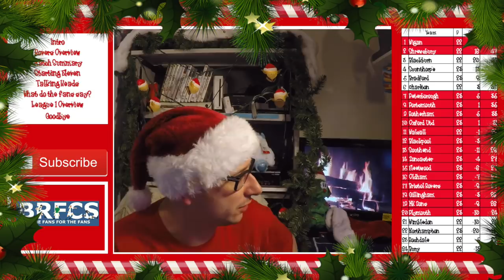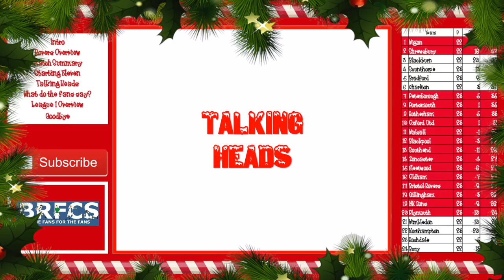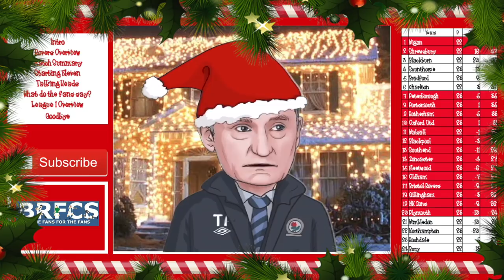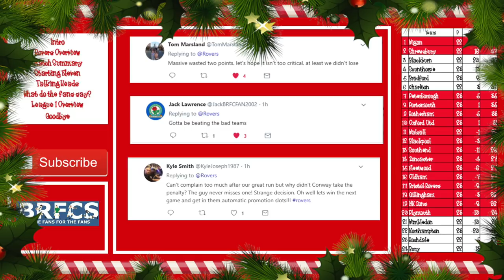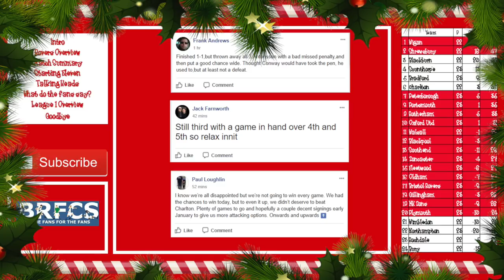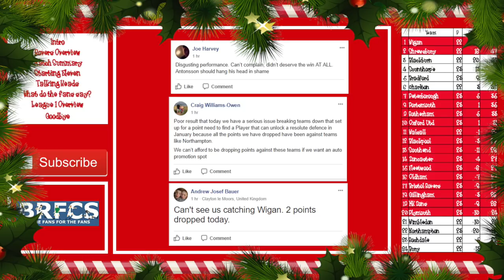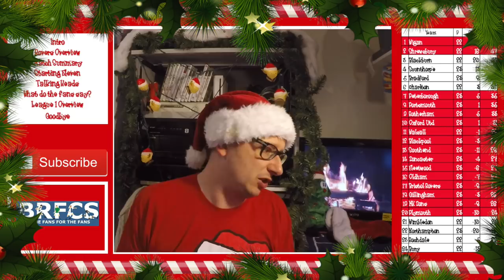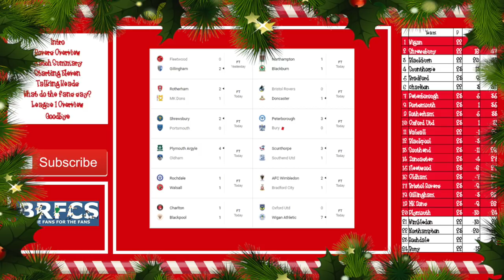Northampton Town vs Blackburn Rovers (1-1)| Match Review | 23rd December 2017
56% |||. 28.4K/50K

Stevie Wotsa

. 28% 7/25

Blackburn Rovers looking for win number 7 however that was the case.  Instead Blackburn had to settle for a point away at Northampton Town.

Courtesy of a goal from Bradley Dack Rover should have won the match after being awarded a penalty however Marcus Antonsson failed to deliver.

Before that incident Rovers had a golden (excuse the pun) opportunity to add to their goal tally as Craig Conway had an open goal opportunity to win it, but he push it wide.

The result leaves Blackburn falling behind both Wigan Athletic and Shrewsbury.

Hear the comments and thoughts from myself, the fans and the gaffa plus much more in the post match review.